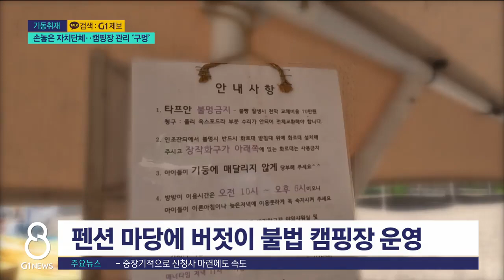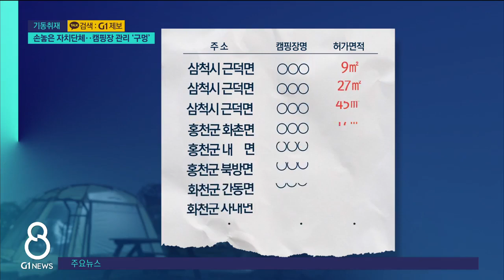[G1뉴스]손놓은 자치단체..캠핑장 관리 '구멍'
춘천의 한 산골마을 캠핑장입니다.

 널찍한 펜션 마당에 캠핑구역 10여 개가 다닥다닥 붙어 있습니다.

 화장실부터 개수대, 물놀이를 위한 풀장까지 갖췄습니다.